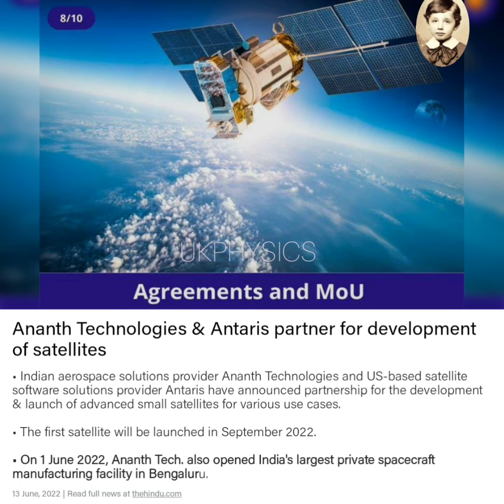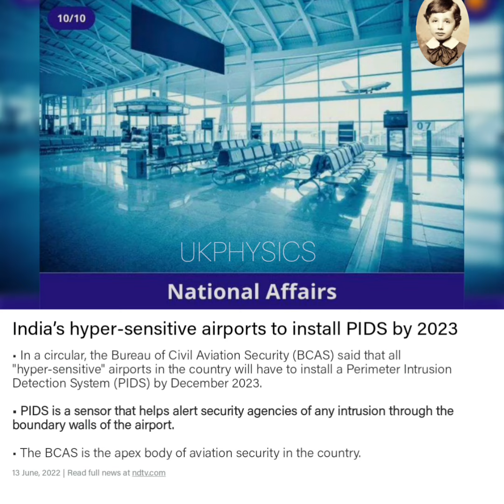13th June Current Affairs For Competitive Exams